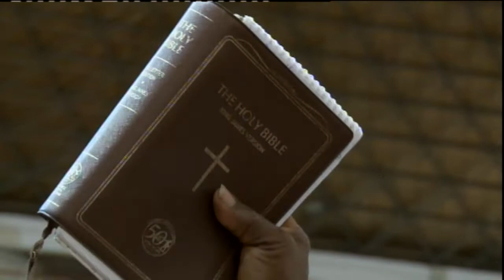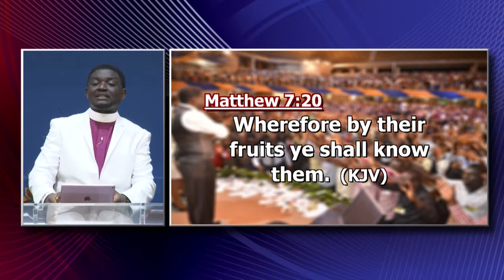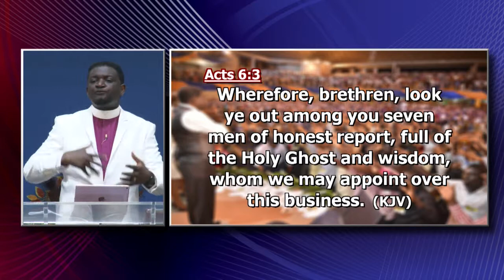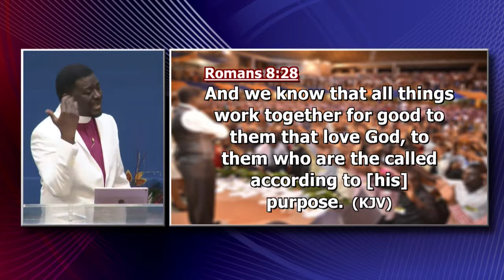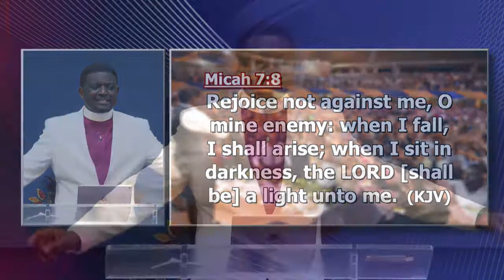Bishop Charles Agyinasare - The Character Of The Minister